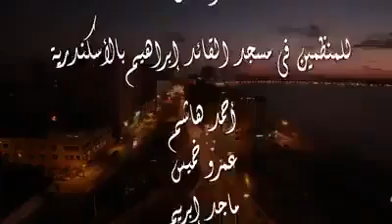বিতরের নামাযে দোয়া(আল্লাহু আঁকবার)